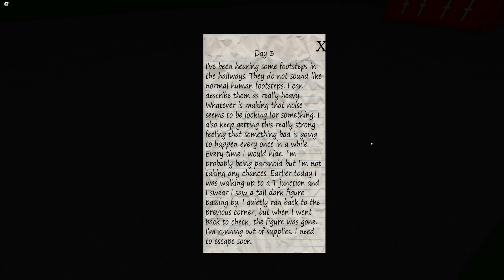¡El terrorífico FINAL de It Lurks (Se Esconde)! | ¡Roblox de Miedo! | Let's Play en Español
¡Saludos, querida comunidad de jugadores! En este emocionante episodio, nos sumergiremos en el espeluznante mundo de "It Lurks", un juego de Roblox lleno de misterio y terror. Prepárate para vivir una aterradora aventura mientras exploramos cada rincón de este escalofriante escenario.

En este Let's Play en Español, nos enfrentaremos a los peligros que acechan en las sombras y descubriremos los oscuros secretos que esconde "It Lurks". ¿Podremos superar los desafíos y sobrevivir a los encuentros con criaturas siniestras? ¡Acompáñame y descúbrelo junto a mí!

Este juego nos mantendrá al borde de nuestros asientos con su atmosfera escalofriante y sus sorpresas inesperadas.